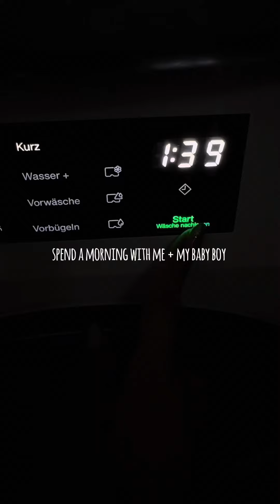Morgenroutine mit meinem Baby (6 Monate alt)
Ein kleiner Einblick in unseren Alltag…
Um 12 Uhr lege ich den kleinen immer wieder hin für den Mittagsschlaf. Die letzten 6 Monate sind wie im Flug vergangen und dementsprechend wollte ich für einen Moment inne halten und unseren gemeinsamen Morgen filmen 💛 viel Spaß!

Xoxo,
Celina